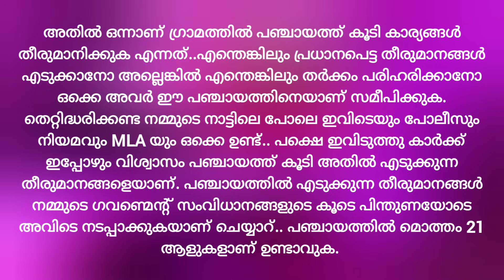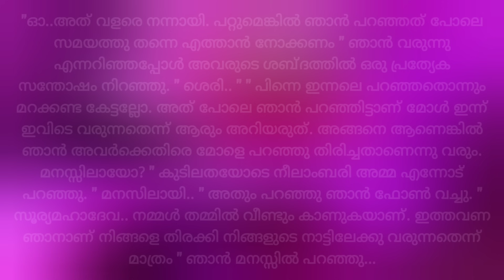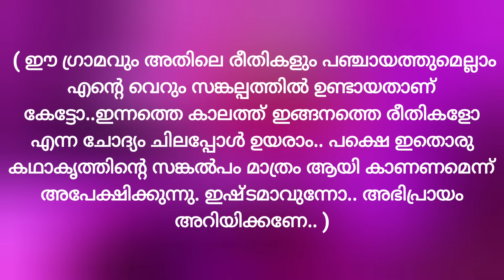പക്ഷെ സന്ദീപ് നിന്നെ മാത്രമേ കല്യാണം കഴിക്കൂ എന്നതിൽ ഉറച്ചു നിന്നു..@Kadhacheppu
സൂര്യപാർവണം -  ഭാഗം 03

രചന -  നിള നിരഞ്ജൻ

അവതരണം - പാത്തു

എഡിറ്റിങ്ങ് - കഥച്ചെപ്പ്

കൂടുതൽ ചെറുകഥകളും തുടർക്കഥകളും കേൾക്കാൻ  @Kadhacheppu ചാനൽ സബ്സ്ക്രൈബ് ചെയ്യൂ...